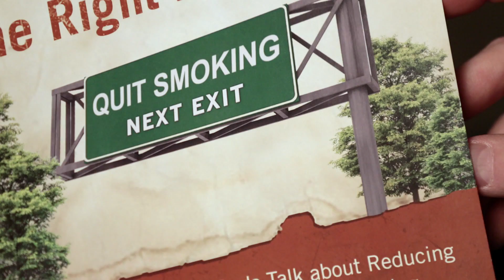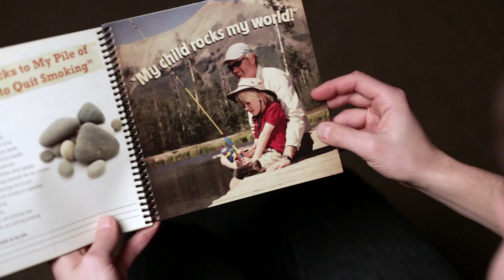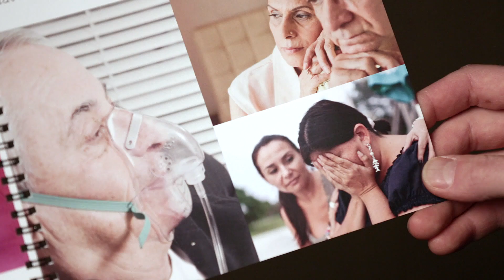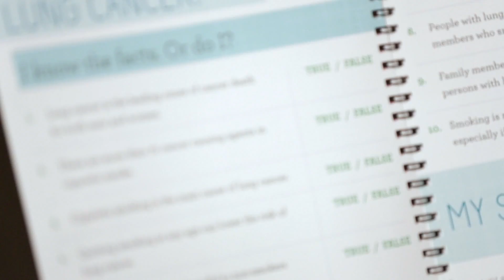Research Week - Joan Bottorff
2013 Researcher of the Year, Joan Bottorff's research focuses in the area of cancer prevention in various groups of people.